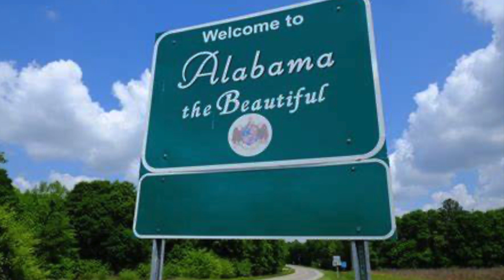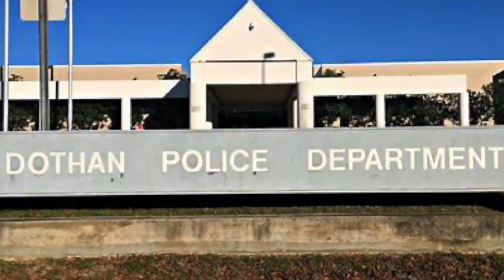Alabama Teen Charged With Capital Murder For Killing 2 Women.